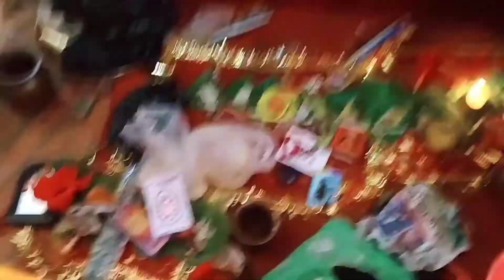Navami Puja Vlog (kunwari Kanya Puja)🙏🙏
Navami Puja Vlog
 Kanya bhoj

follow by my Instagram I'd
chapra vlog rubysingh